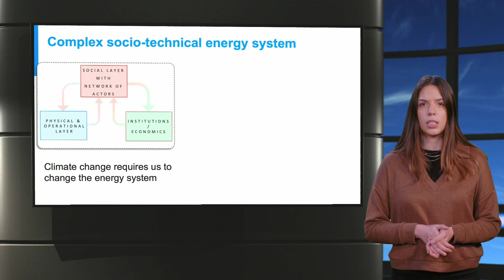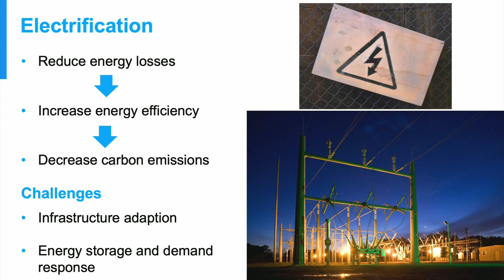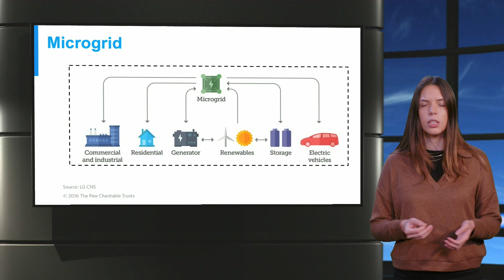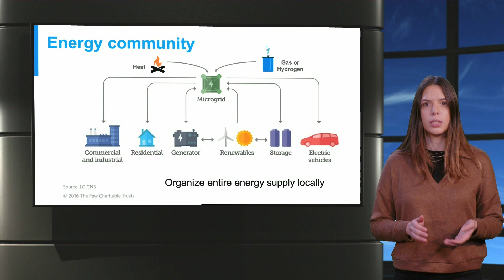IIES04x_2022_Module_5_5_The_Future_Energy_System-video